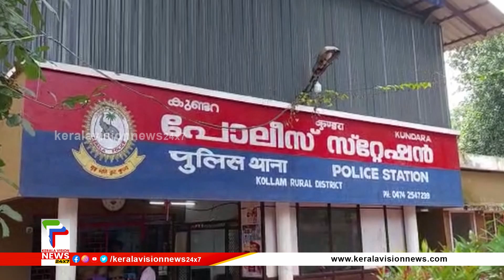പെരുവല്ലൂര്‍ ഗവണ്‍മെന്റ് UP സ്‌കൂളില്‍ സോഷ്യല്‍ സര്‍വീസ് സ്‌കീം പ്രവര്‍ത്തനത്തിന് തുടക്കമായി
മലപ്പുറം പെരുവല്ലൂര്‍ ഗവണ്‍മെന്റ് യുപി സ്‌കൂളില്‍ സ്‌കൂള്‍ സോഷ്യല്‍ സര്‍വീസ് സ്‌കീം പ്രവര്‍ത്തനത്തിന് തുടക്കമായി .മുല്ലശ്ശേരി ബ്ലോക്ക് പഞ്ചായത്ത് പ്രസിഡന്റ് ലതി വേണുഗോപാല്‍ ഉദ്ഘാടനം ചെയ്തു. പഞ്ചായത്ത് പ്രസിഡന്റ് ശ്രീദേവി ജയരാജന്‍ യോഗത്തില്‍ അധ്യക്ഷയായി.യോഗത്തില്‍ ഉപജില്ലാ വിദ്യാഭ്യാസ ഓഫീസര്‍ ഷീബ ചാക്കോ മുഖ്യ അതിഥിയായി.പെരുവല്ലൂര്‍ സെഞ്ചുറി ആര്‍ട്‌സ് ആന്‍ഡ് സ്‌പോര്‍ട്‌സ് ക്ലബ്, വിദ്യാര്‍ത്ഥികള്‍ക്കായി യൂണിഫോം സ്‌പോണ്‍സര്‍ ചെയ്തു.

About COA